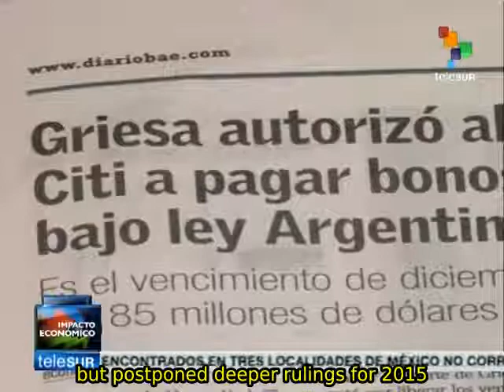Argentina laments Judge Griesa's ruling in favor of vulture funds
Jorge Capitanich, cabinet chief of Argentina, thinks Judge Griesa's ruling authorizing Citibank to make bond payments under Argentine legislation for US$85 million, once again highlights his bias in favor of these vulture funds. teleSUR